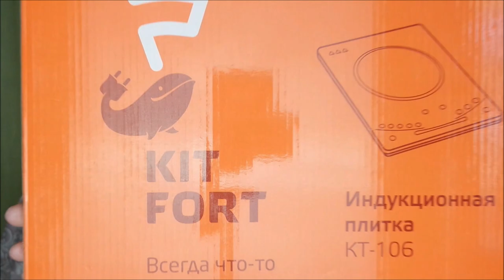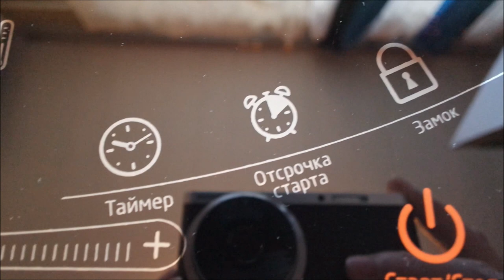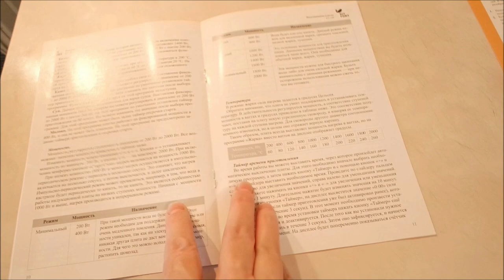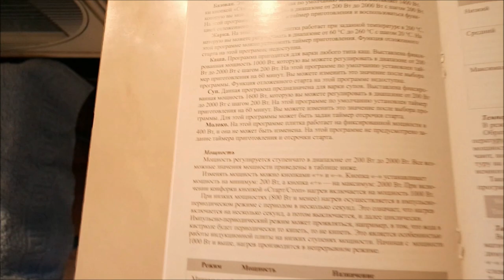Тестирую индукционную плиту Кит форт КТ-106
Тестирую индукционную плиту Кит форт КТ-106, обзор.